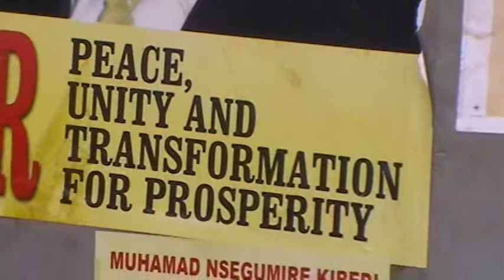Uganda 2011 Campaigns-FNL